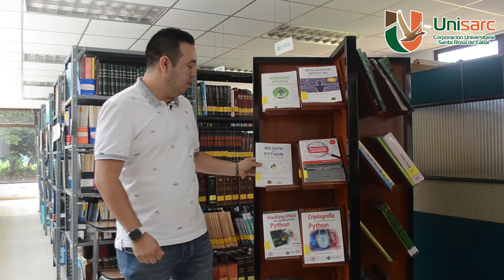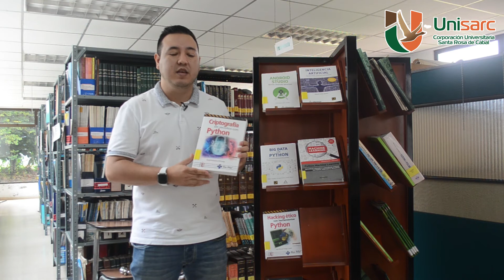Recursos Unisarc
Docente Germán González
Facultad TIC